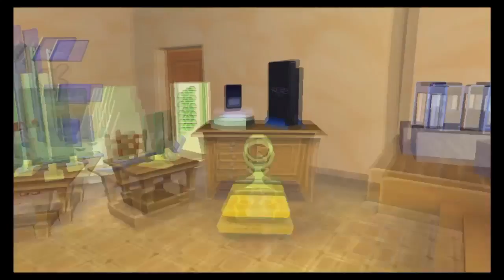Ape Escape 2 footage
So here some gameplay footage of me playing Ape Escape 2 on the PS4.